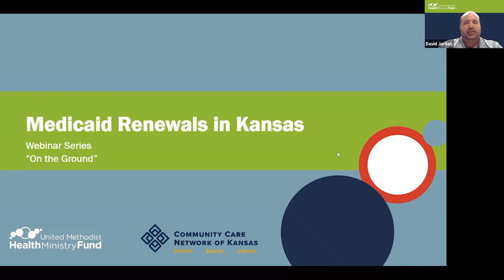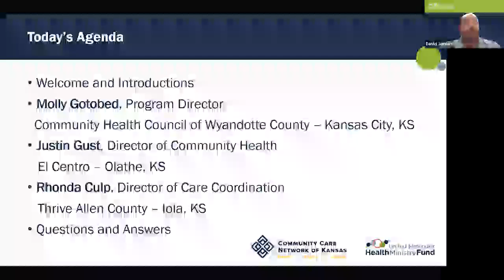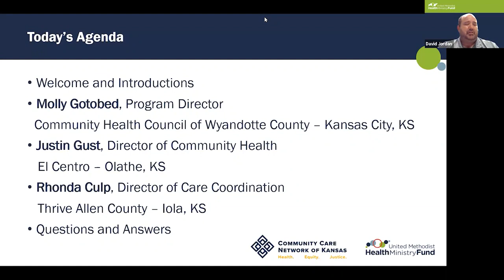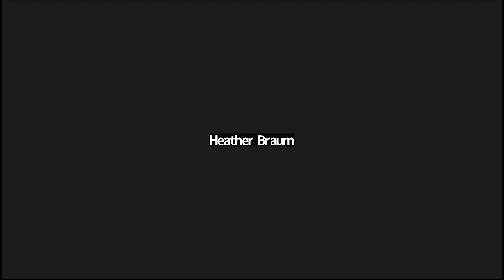Medicaid Renewals in Kansas Webinar Series Part Two "On the Ground"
This is the second installment of our two-part webinar series covering Medicaid Renewals in Kansas. We take a closer look at tips and tricks to help you navigate this process. We hear from community leaders in Kansas about their successes and some of the challenges they have faced.